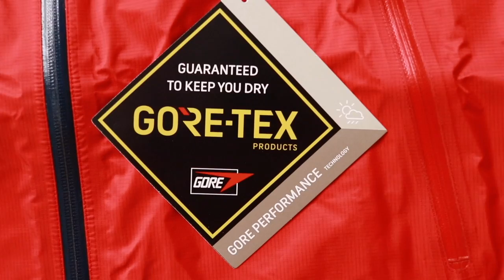【驚異のコスパ】進化し続けるモンベルの「ストームクルーザー」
モンベル屈指のレインウェアの登場です！
以前購入したモンベルのレインダンサーと比べるとめちゃくちゃ生地が薄い！！

これは
「便利だな〜」
「軽くて動きやすいな〜」
と思い人もいれば・・・・
「ちょっと頼りなく感じるな〜」
「シェルはゴツい方が好きなんやけどな〜」

と好みはさまざまやと思いますが、名品には変わりないですね！